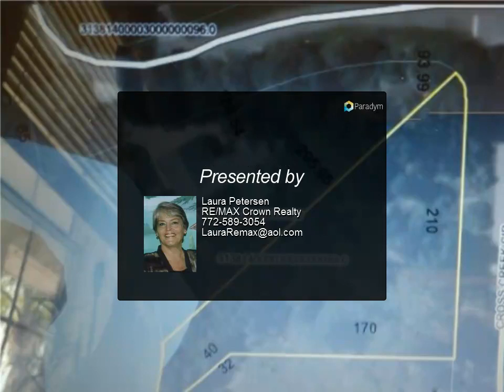RE/MAX Crown Realty - 560 Cross Creek Circle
Please enjoy this property video created by RE/MAX Crown Realty

Fantastic riverfront building lot rarely available in the desirable community of San Sebastian Springs. This gorgeous lot epitomizes the beauty of Florida.

Laura Petersen
RE/MAX Crown Realty